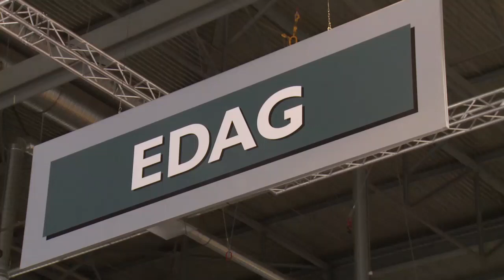EDAG Genesis Concept shows its shell in Geneva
The Genesis is described as a "futuristic vehicle sculpture" that provides a look into the future of automotive development and production.

Drawing inspiration from the bionic patterns of a turtle, the concept has an exterior "shell" that protects a skeletal frame. More interestingly, the concept is envisioned to be created in a single production process thanks to advances in "additive manufacturing." While the company admits "there is still a long way to go before" additive manufacturing becomes mainstream they see a future where cars could be built using laser sintering, selective laser melting, stereolithography and fused deposition modeling.